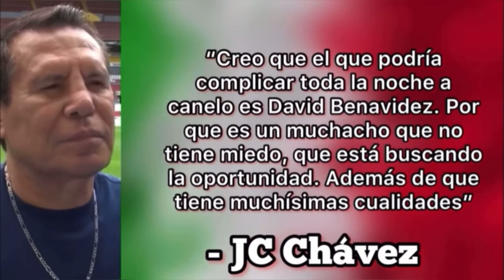JC Chávez PODRÍA APOSTAR por UNA VICTORIA de David Benavidez contra el Canelo (IMPERDIBLE)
¿QUE PIENSA JC Chávez de la pelea Canelo Álvarez vs David Benavidez?‼️